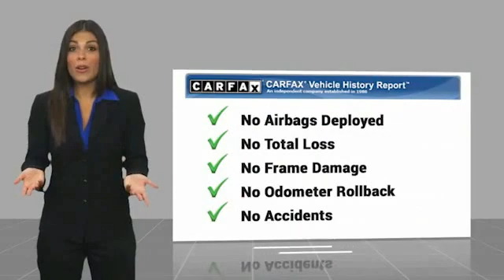2007 Toyota FJ Cruiser S252648A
2007 Toyota FJ Cruiser Base

Ewing Subaru
1555 Dallas Parkway

2007 Toyota FJ Cruiser Recent Arrival! CARFAX One-Owner. Black Cherry Pearl 4D Sport Utility 4.0L V6 DOHC VVT-i 24V 5-Speed Automatic RWD The PRICE you see, is the PRICE you pay! Does not include state applicable $150 doc fee, tax, title, license & registration. We offer several online shopping tools & technology that enable our customers to complete the purchase process without visiting the dealership. You can value your trade, apply for financing, get accurate payment estimates and more by contacting us today! We even offer a Touch-Less vehicle delivery option for your convenience. Many of our customers have already taken advantage of these options, and they remain available during this time. We are located at our all new location @ 1555 Dallas Parkway, Plano, TX 75093. Come see our brand new facilities! Apply online to get the process started before you come in. We offer free airport pickup. We can help facilitate low cost shipping directly to your door. Call for an estimate at (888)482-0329. Come see how easy it is to do business with the Ewing Automotive Group.  Please note dealer delivery to customer location is subject to additional fees depending on location. Please note legal requirements must be met for online transactions to safeguard and protect consumer rights, see Dealer for additional details as may be required. While every reasonable effort is made to ensure the accuracy of this information, we are not responsible for any errors or omissions contained on these pages. Please verify any information regarding vehicle options, mileage and pricing in question with Ewing Subaru by contacting us directly today.